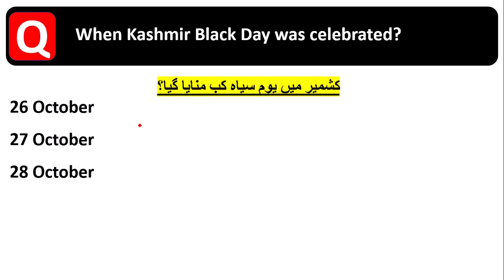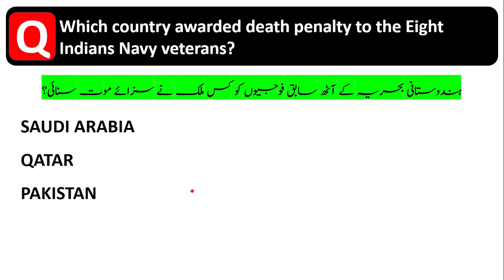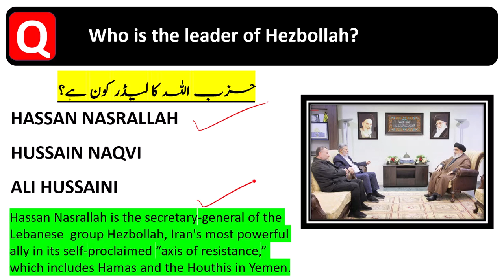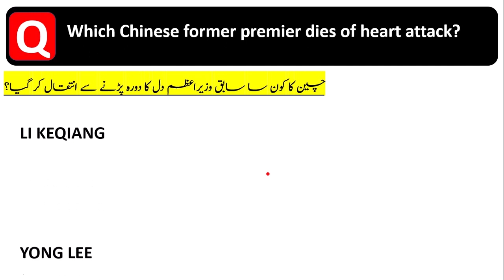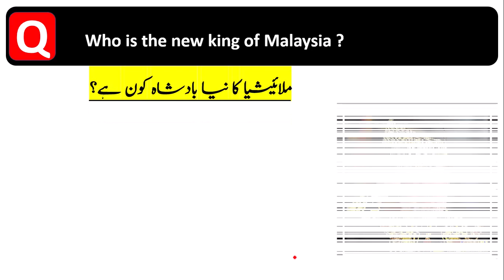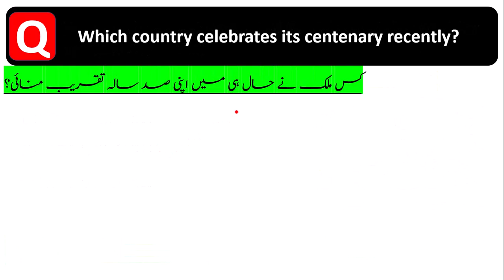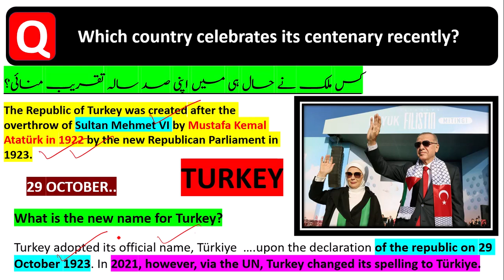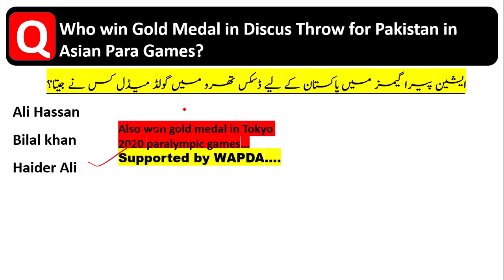October Current Affairs 2023 | Pakistan Current Affairs 2023 | Oct Current Affairs 2023,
In this vedios we will discuss the october current affairs 2023,
october current events 2023,
for all the compatitive examinations..